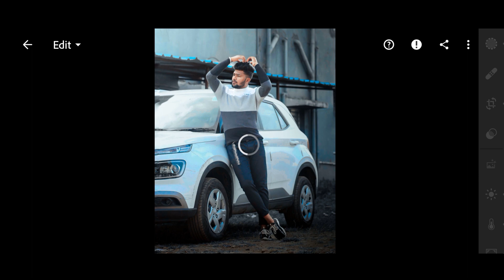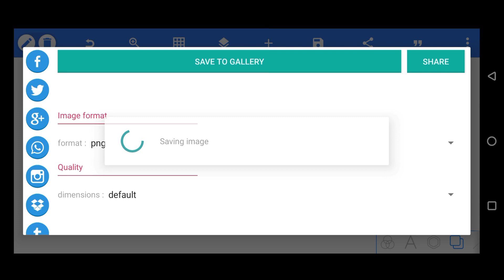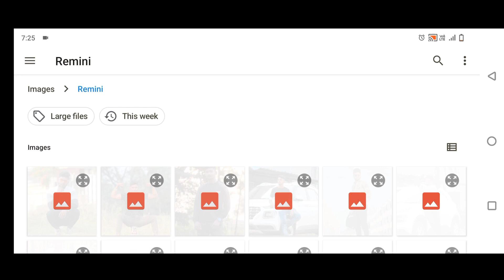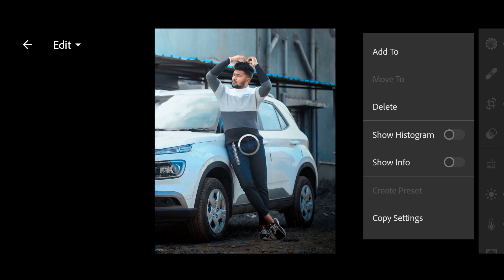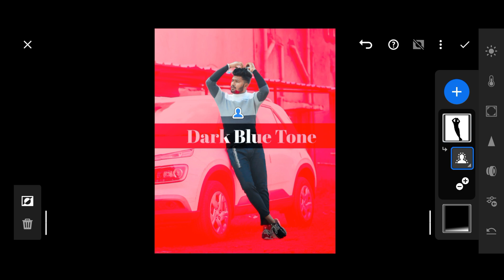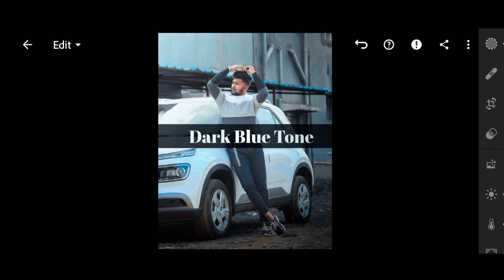खुदकी PHOTO KA PRISET कैसे बनाया? How To make Preset in Lighroom mobile -prashik edit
👇🏻photo ko smooth karna hai to ye video check ✅

Your Qeries
 lightroom mobile
lightroom mobile tutorial 2022free download
lightroom presets
presets mobile lightroom, how to add presets to lightroom mobile